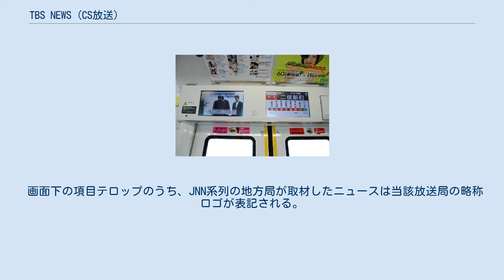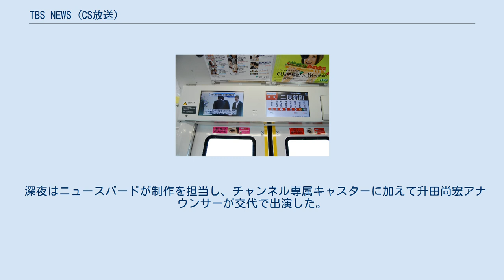TBS NEWS (CS放送)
TBS NEWS（ティービーエス ニュース）は、TBSテレビが運営するニュース専門放送局である。
 JR京葉線E233系5000番台のトレインチャンネルでの上映風景（左側の液晶モニタ） 国内外に展開するJNNの豊富な取材網を活用し、速報性を重視したニュースを積極的に放送している。
 スカパー!（東経110度CS放送）・スカパー!プレミアムサービス・スカパー!プレミアムサービス光や、各地のケーブルテレビなどに加入すると視聴できる。
 2009年10月より、スカパー!HD（現在のスカパー!プレミアムサービス）ではニュース専門チャンネルとしては初となるハイビジョン放送を開始した。
理由としては当時、プロ野球中継を行うためであった。
スカパー!の「プロ野球セット」にも組み込まれていた。
ハイビジョン放送開始後も2013年9月までは一部映像（主に録画放送時）に16:9の標準画質が混在していた。
 後述のように2014年5月にプロ野球中継は一旦廃止となり、スカパー!の「プロ野球セット」から外れたのは勿論、一部のケーブルテレビ局でもニュースバードから中継を引き継いだTBSチャンネル2に切り替える動きがあった。
 全国のJNN系列局やBS-TBSで深夜帯を中心にフィラーとして放送されている。
JR東日本の車内放送『トレインチャンネル』及び羽田空港国内線搭乗待合室モニターや大日本印刷との提携による大学生協向けのデジタルサイネージ『キャンパスTV』にも動画ニュースを提供している。
 基本的に専用のスタジオから、1名から2名のキャスターが交代で24時間ニュースを伝える。
キャスターは主に当チャンネル専属の人物だが、TBSアナウンサーが持ち回りで出演するときもある。
多くのニュース項目は、地上波の各報道番組で放送された項目を録画・編集したものだが、緊急時は生放送で回線接続する場合がある。
 アメリカ・CBSテレビとの提携を活かし、同局のニュースやドキュメンタリー番組などを生放送・時差放送している。
 毎日新聞（朝刊）の第2TV&ラジオ面に番組表が掲載されている（大阪・西部両本社版対象地域全域を含む一部の地域を除く）。
 スポットCMは他のCS放送同様、自動車保険関連や健康食品などの通信販売関連が大半を占めている。
TBSチャンネル1・2でも頻繁に流れているブシロードのCMがニュース専門チャンネルでは珍しく放映されている。
この他、TBSチャンネル1・2と同様、TBS関連会社の通信販売会社TBSグロウディア（旧・グランマルシェ）のテレビショッピングも頻繁に流れている。
テレビショッピングは長年のあいだ元TBSアナウンサーの山本文郎が案内役を務めていたが2014年2月に急逝し、後は案内役抜きで放送され、現在は山本の後輩で元TBSアナウンサーの生島ヒロシが案内役を務めている。
TBSチャンネルやBS-TBSの番組宣伝もスポットCMとして流れている。
 5:00を基点とする24時間放送。
かつて月 - 金曜日は時期により4:00、4:30、4:45のいずれかの時間帯を起点としていた。
祝日も、年末年始を除いて通常シフトに準ずる。
一部を除いて、番組自体は30分単位だが、内容は10分ごと（0時から6時までは15分ごと）のパートで区切られている。
CMは毎時28分、58分から2分間挿入される（開局から約5年間はなし）。
番組の進行によっては、CMの開始までに空きが生じることがあり、その場合は天気予報やニュース項目の一覧（背景はお天気カメラ）、もしくはチャンネルのロゴマークをあしらったフィラー映像を流して調整する。
パートの区切りは2013年3月までは、終日15分ごととなっていた。
 各ニュース番組は、2時間 - 4時間前後の枠になっており、原則初回の30分は生放送、残りの時間はその再放送であるが、時間帯により、一部内容を入れ替える。
新規のニュースや続報が入った場合も、適宜内容を新しいものに更新し、再構成したものを放送する（更新の場合、一部のパートを生放送に切り替えることもある）。
大きな事件や事故、災害のニュースが入った時は随時速報（録画放送時は生放送に切り替える）するほか、TBS発、JNNおよび系列局制作の報道特別番組を地上波と同時放送する場合がある（場合によってはBS-TBSでも。CMは差し替え、お天気カメラ映...